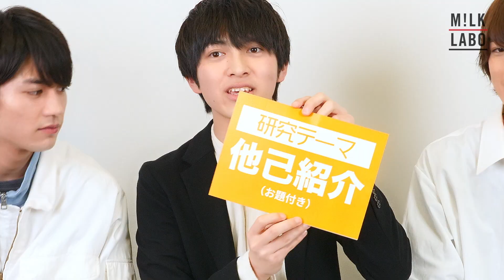【M!LK LABO #2】瑞生・仁人・柔太朗 でお互いを紹介し合う【他己紹介】